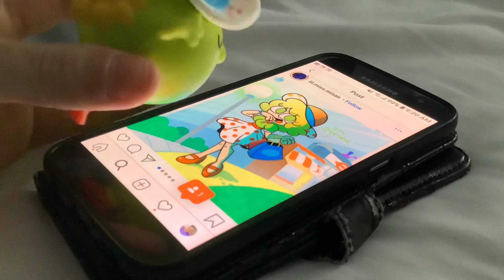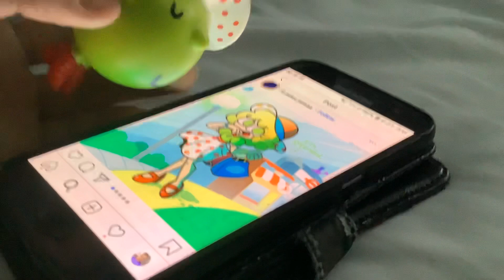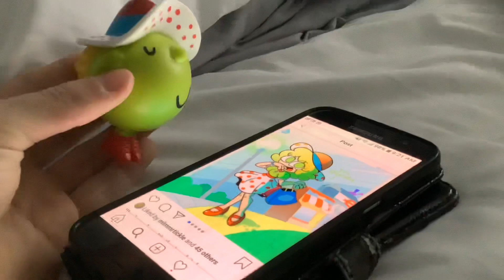Little Miss Splendid’s Reaction To Herself As A Human!